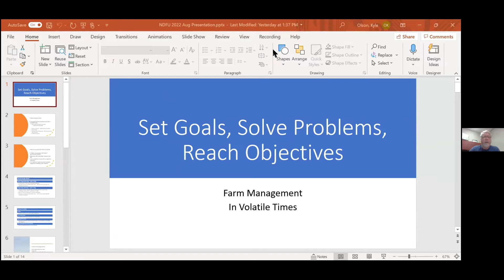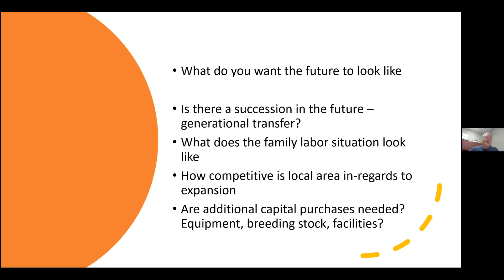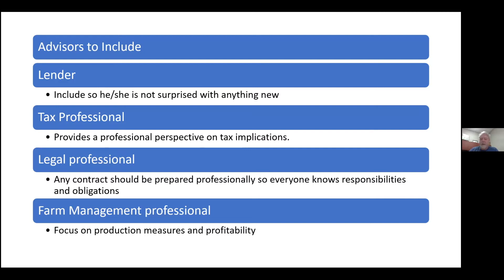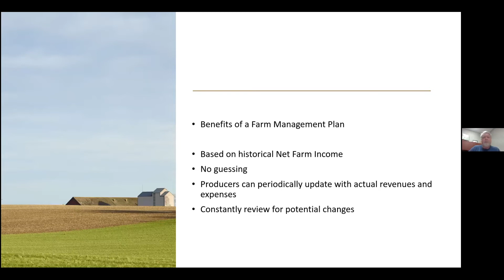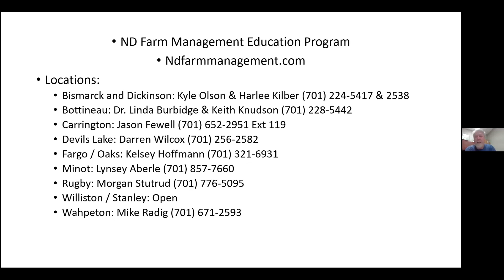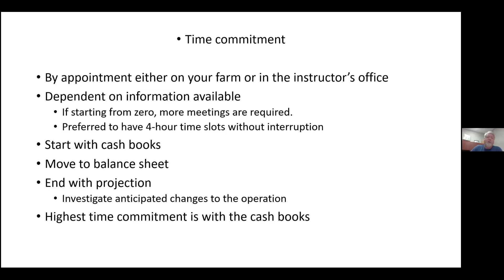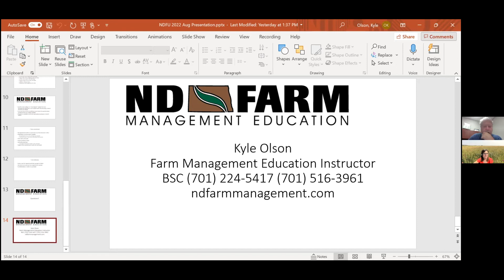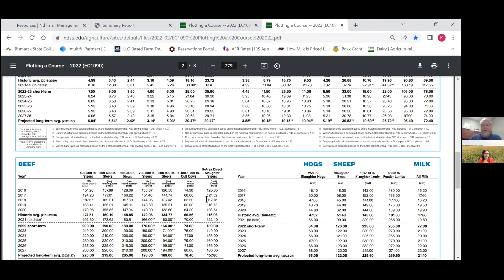NDFU + NDFM: Farm Management in Volatile Times